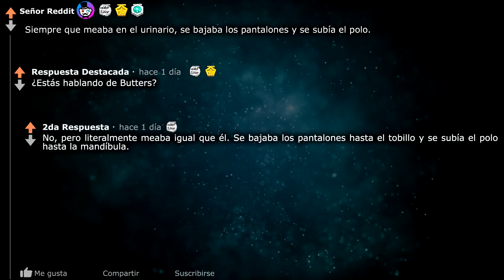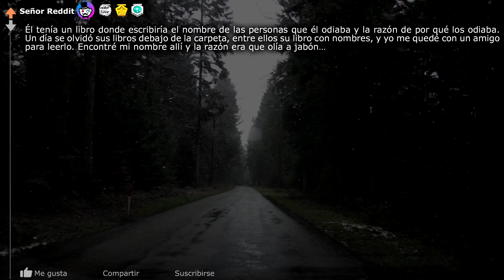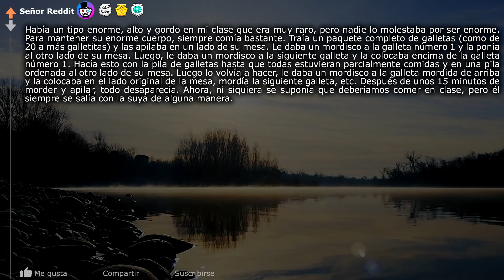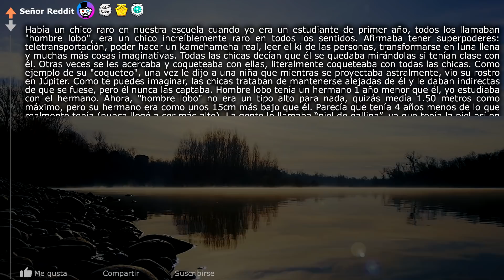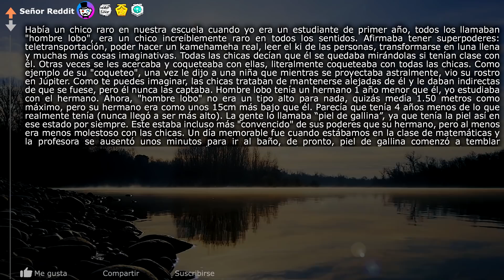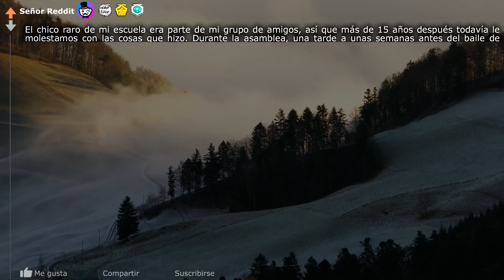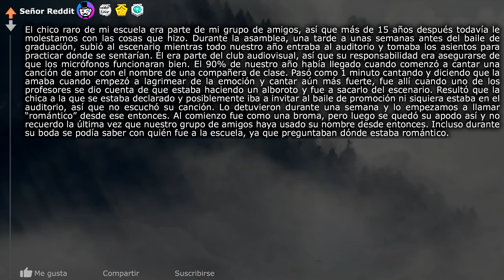¿Qué hizo el niño raro de la escuela que nunca olvidarás? (r/AskReddit en Español) ~Señor Reddit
¿Qué hizo el niño raro de la escuela que nunca olvidarás? (r/AskReddit | Historias de Reddit | Reddit en Español | Respuestas de Reddit | Top Reddit | Pregunta Reddit | Señor reddit)

La hora a la que subo mis videos:
México 12pm
Argentina 2pm
Colombia 12pm
Chile 1pm
Perú 12pm
España 7pm
Ecuador 12pm

Las canciones que uso en mis videos:
MBB - Ocean
Mike Leite - All You Need Is Love
Sapherios - Embrace

Las canciones para mis videos de terror no tienen nombre, las consigo como sonidos de "ambiente" con mezcla de sonidos de piano de internet.